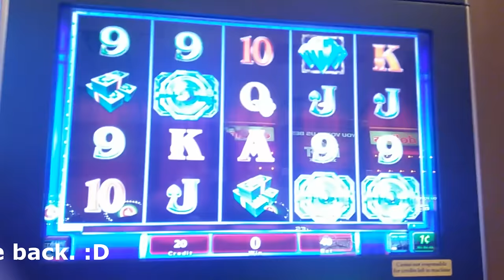Igt - Mega Vault : Nice Come Back Bonus